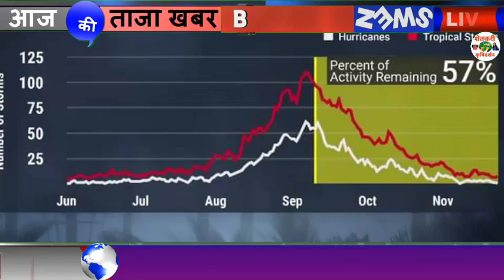Weather Alert | राज्यात अनेक ठिकाणी पावसाच्या सरी, काढणीला आलेल्या पिकांवर संकट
1⃣ YouTube चॅनल सबस्क्राईब करा.

3 जून मान्सून लाईव्ह अपडेट,
3 जून आणि 9 जून पर्यंत कसा असेल हवामान अंदाज,
3 June हवामान अंदाज,
3 हवामान अंदाज, 3 जून हवामान अंदाज, 3 जून हवामान अंदाज, 3 जून हवामान अंदाज, जून महिन्यात हवामान कसे राहील, जून महिन्यात पाऊस कधी पडेल, जून महिन्यात पावसाला कधी सुरुवात होणार, हवामान अंदाज विदर्भ, हवामान अंदाज विदर्भ अमरावती, हवामान अंदाज विदर्भ अकोला, आजचे हवामान अंदाज, उद्या पाऊस पडेल का, पावसाची माहिती द्या, पावसाचा अंदाज सांगा, पावसाची बातमी, आजचे हवामान, hawamaan andaaz June Mahina, June

धन्यवाद.